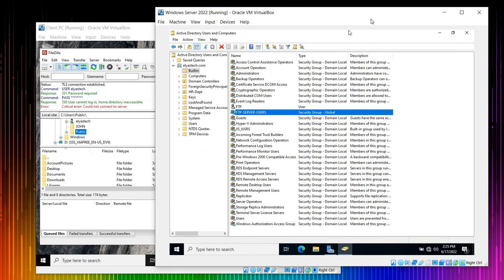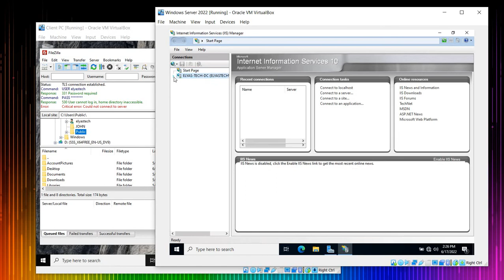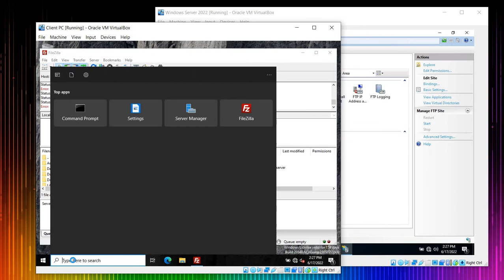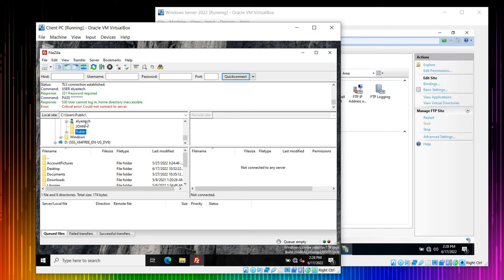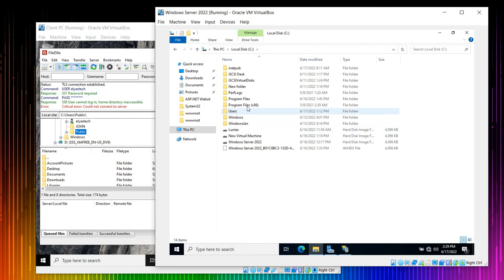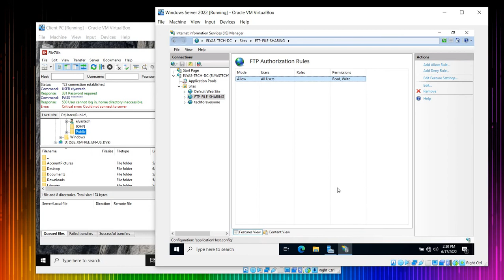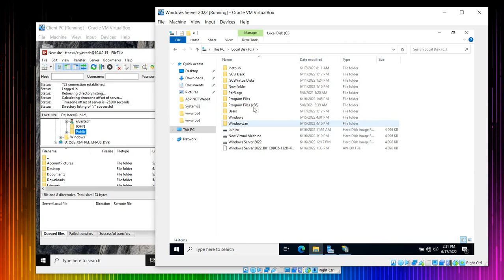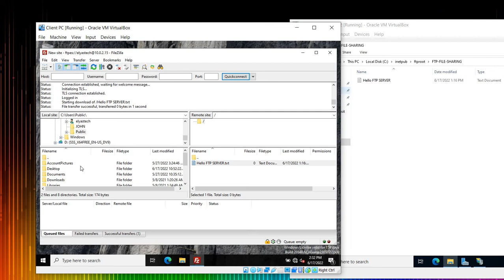Critical error could not connect to server FileZilla Client, using FTP server Windows server 2022